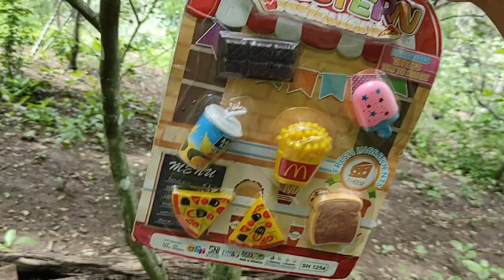Review fruit toys